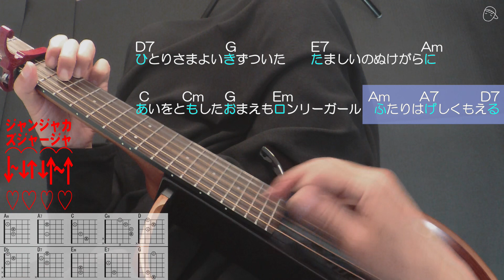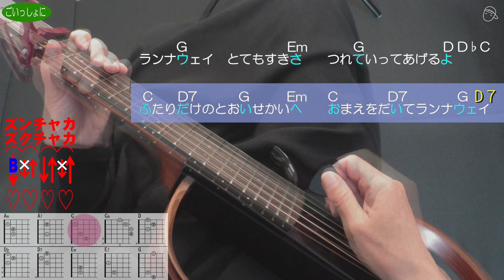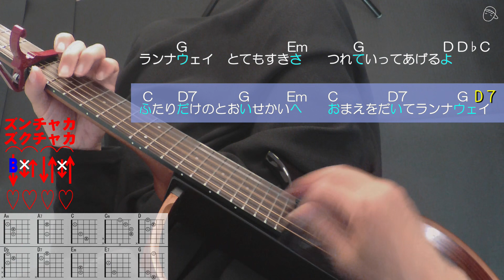『ランナウェイ』シャネルズ#ギター#弾き方#アコギ#弾き語り#初心者＃入門#JPOP#ニューミュージック#ステイホーム#趣味#定年#昭和レトロ#レトロカルチャー#おすすめ#認知症予防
☆♪ランナウェイ　とても好きさ～
☆【別冊付録】「ランナウェイ」なんちゃってお手本演奏↓